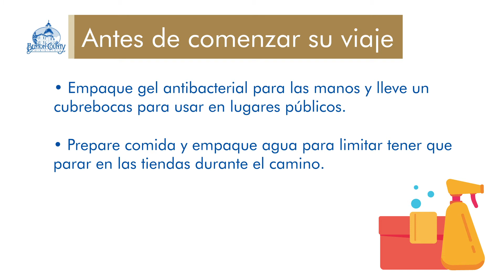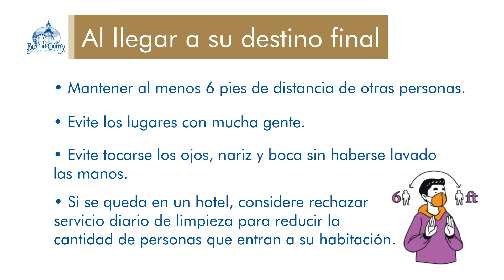COVID-19 Update - August 3, 2020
Informe sobre COVID-19 en español
COVID-19 update in Spanish